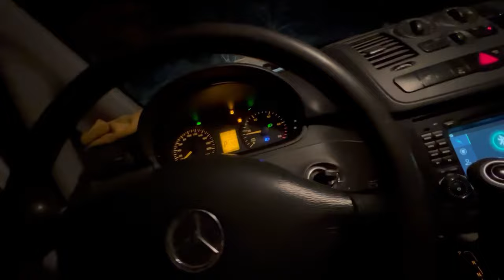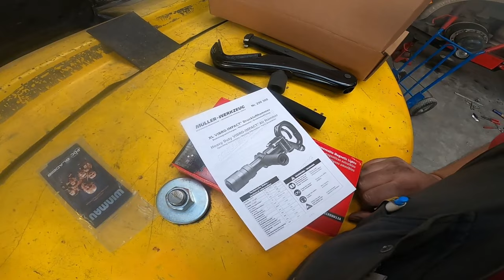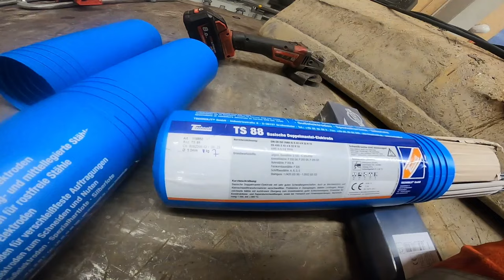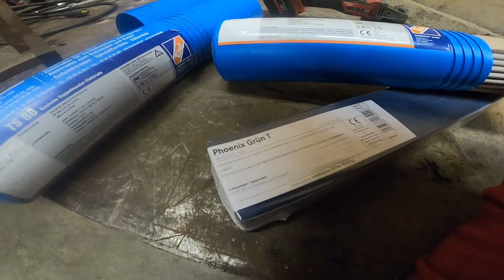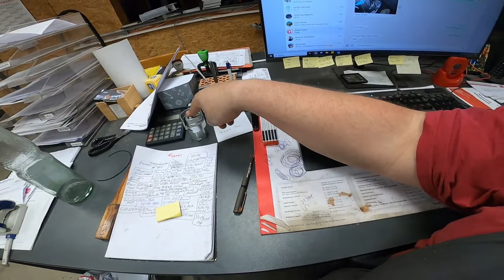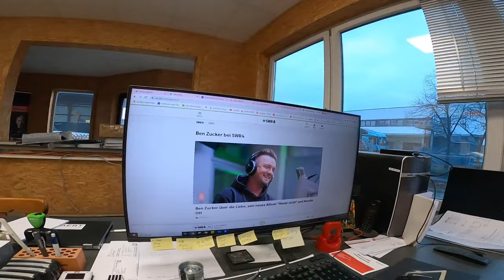Vlog aus der Werkstatt Elektroden schweißen Schwertransport Löffel reparieren